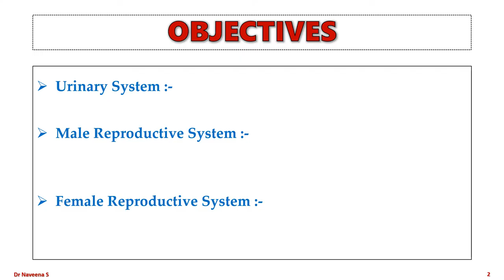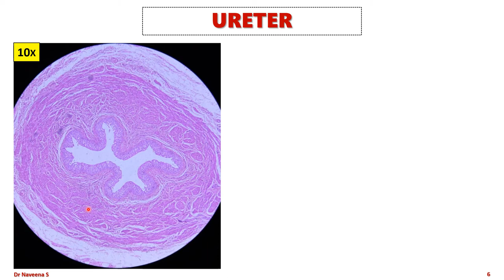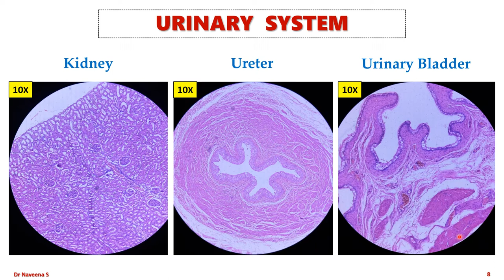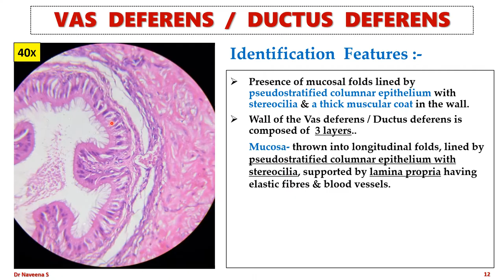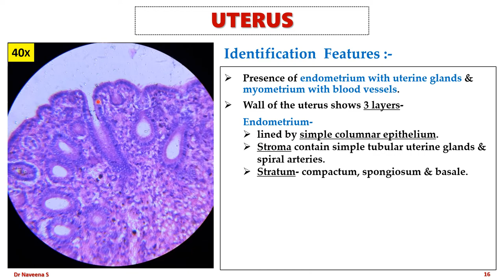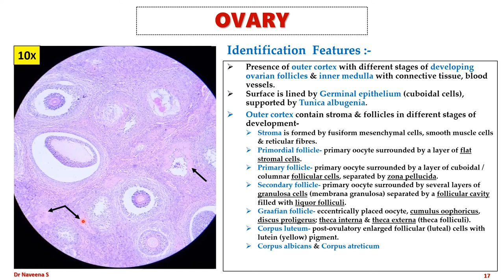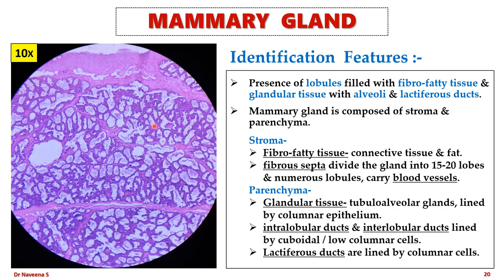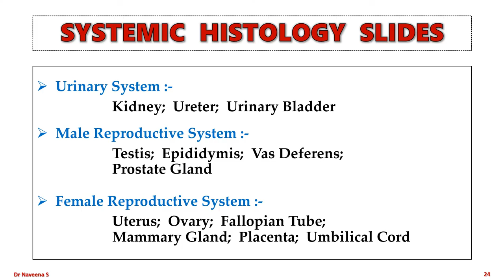Identification of Systemic Histology Slides - Part III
Dear Viewer..

⏱️Timestamps:
00:00 - Objectives
00:59 - Kidney
04:46 - Ureter
06:11 - Urinary Bladder
08:34 - Male Reproductive System
08:38 - Testis
12:45 - Epididymis
14:00 - Vas Deferens
15:18 - Prostate Gland
17:59 - Female Reproductive System
18:03 - Uterus
20:41 - Ovary
25:22 - Fallopian Tube
27:17 - Mammary Gland
29:35 - Placenta
31:54 - Umbilical Cord